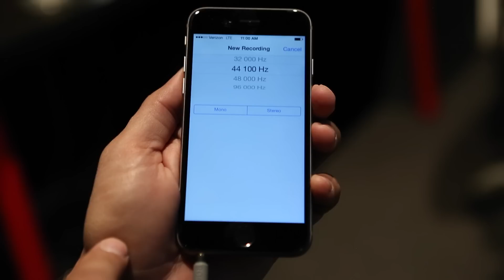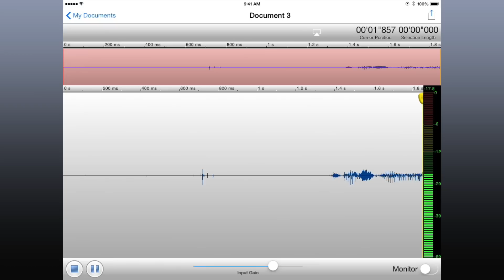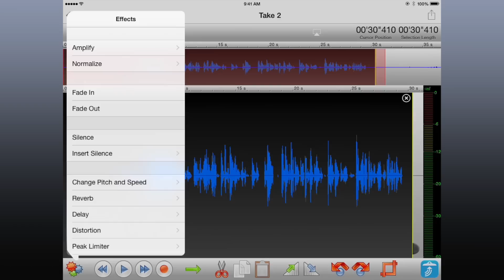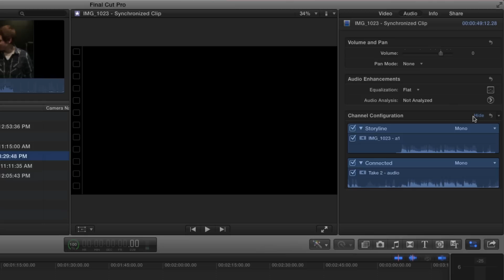Final Cut Pro X in Under 5 Minutes: iPhone Synced Interviews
will show you one of his favorite options for recording audio without using a trunk full of expensive gear. Steve will show you why he often turns to his iPhone for recording a quick interview. Using an iOS app from TwistedWave and a $100 lav mic from Rode, he'll show you to record, edit and upload audio for syncing in Final Cut Pro X.